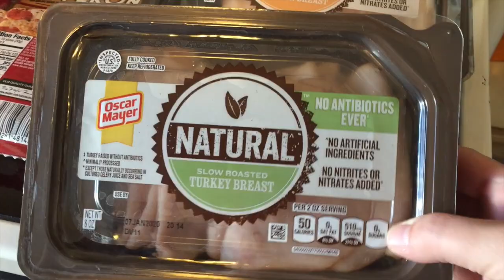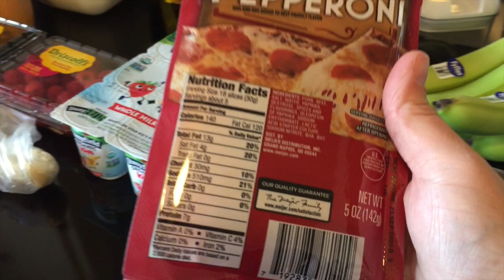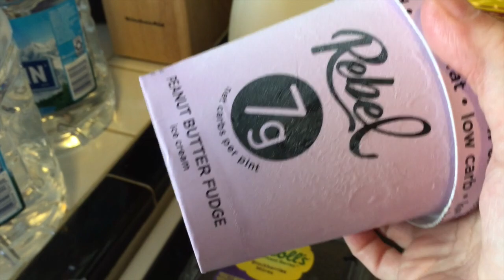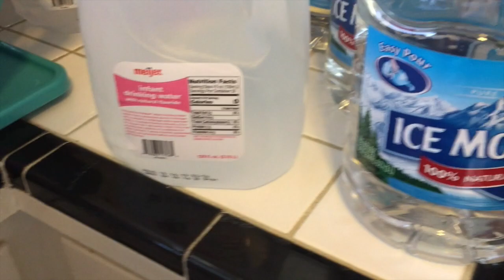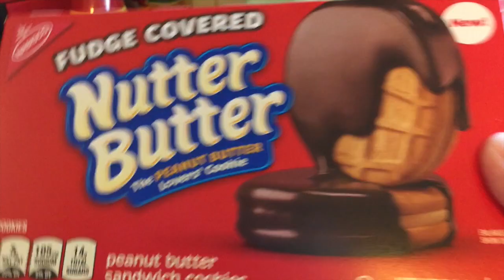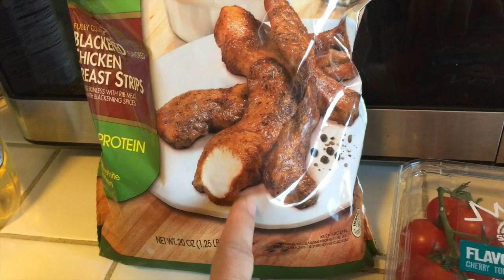MEIJER GROCERY HAUL 11/18/19 | Angie's Life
Hey there my sweet subbies! This is a video of what grocery or food items I picked up today! I LOVE Meijer but occasionally go to Walmart or Ruler Food if I really feel like it. I love buying groceries and finding great sales and deals. I love going to Meijer because we use their pharmacy and they have everything from clothes, toys, housewares, groceries, bakery, deli, hot food bar and even ice cream cones. It’s my “go to” store! I hope you enjoyed seeing what foods I bought on this grocery trip! Love and hugs from my grocery hauling house to yours!! XoXoXo

👗Poshmark: alehman357

💪🏼MyFitnessPal alehman357